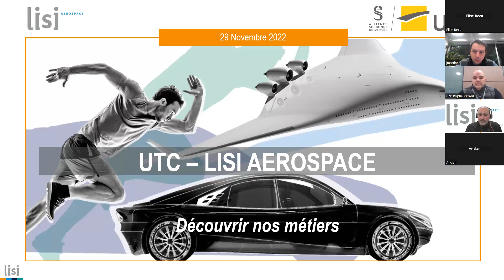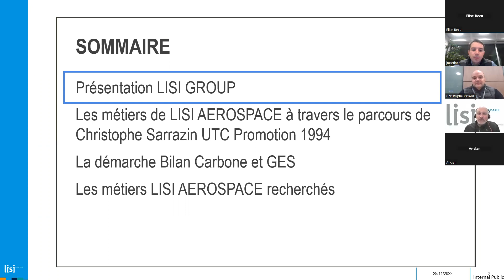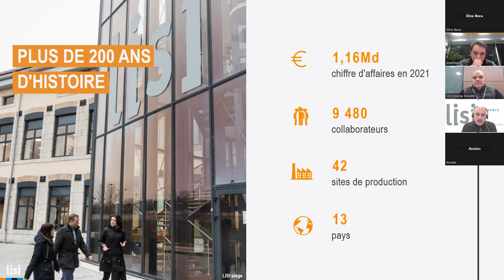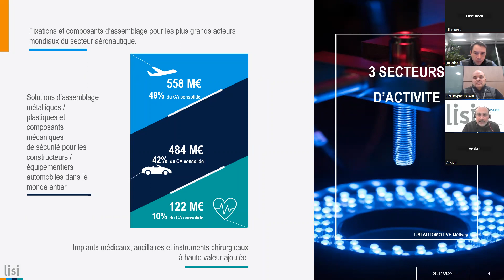Extrait - A la découverte de Lisi Aerospace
UTC Alumni vous propose une nouvelle conférence organisée en collaboration avec la société Lisi Aerospace

Acteur du secteur de l'aéronautique depuis 1977, LISI AEROSPACE, groupe industriel français majeur des technologies de pointes liées à la métallurgie,  fournit dans le monde entier des solutions d'assemblage ainsi que des composants de moteur et de structure pour les aéronefs.

Vue d'ensemble sur les technologies utilisées, les valeurs et les métiers chez LISI AEROSPACE au travers du parcours de Christophe Sarrazin
Un focus sur les actions initiées par l'entreprise dans le cadre de ses engagements en matière de RSE et de réduction carbone.

Christophe Sarrazin occupe les fonctions de Directeur de l’entité de LISI AEROSPACE dédiée à la fabrication additive métallique : LISI AEROSPACE ADDITIVE MANUFACTURING.

Retrouvez l'intégralité de cette conférence depuis la rubrique "Replay" de notre site internet
Accès réservé aux UTCéens à jour de leur cotisation